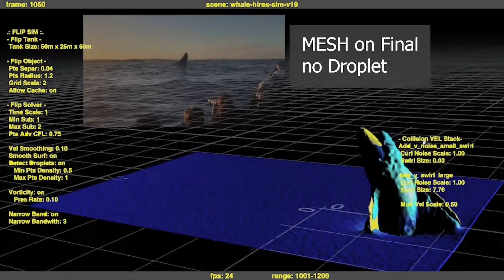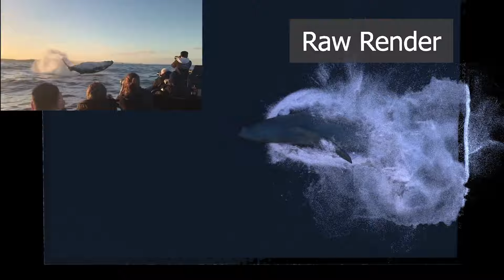Houdini Whale Jump Dynamic Simulation Water Fluid FX Breakdown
breakdown of whale jump simulation test on Arnold render without ocean workflow